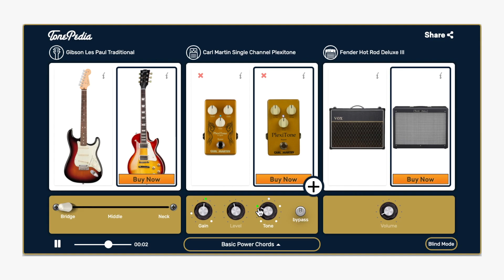TonePedia & Carl Martin: Interview with Brett Kingman | Plexiranger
TonePedia is all about helping you find your tone. It is the biggest guitar sound catalog in the world where you can interactively test, compare and have fun with guitar gear. All of our demos are studio recorded, using top quality equipment.